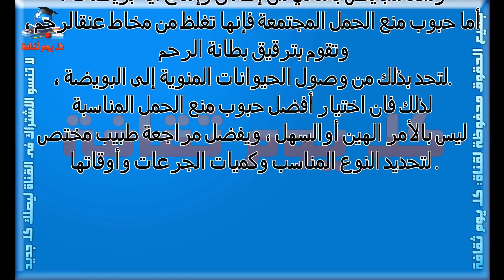أنواع حبوب منع الحمل حبوب منع الحمل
أنواع حبوب منع الحمل
أنواع حبوب
حبوب منع
 حبوب منع الحمل
حبوب
 حبوب منع الحمل
منع الحمل
 الحمل